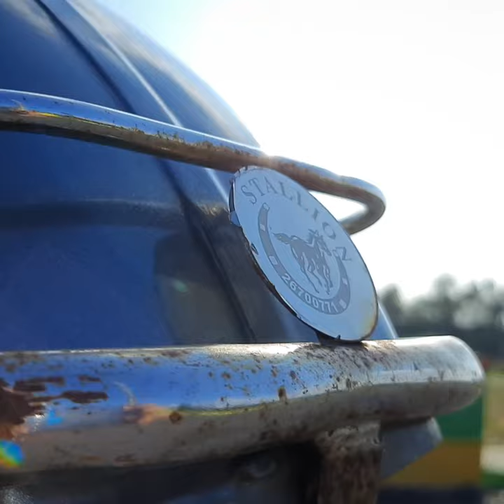Bajaj Chetak | Restored | cinematic trailer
Complete video here